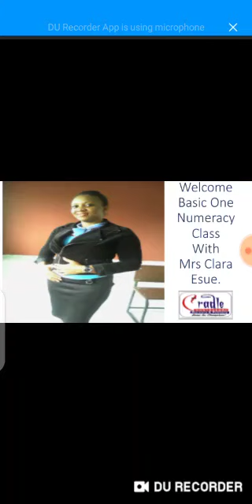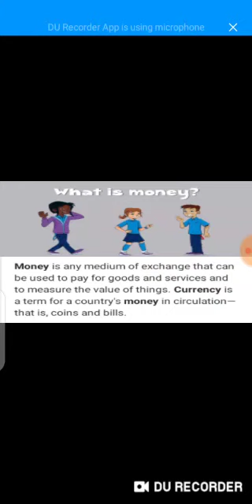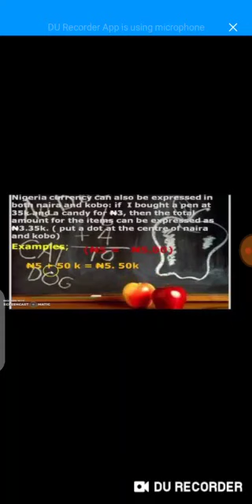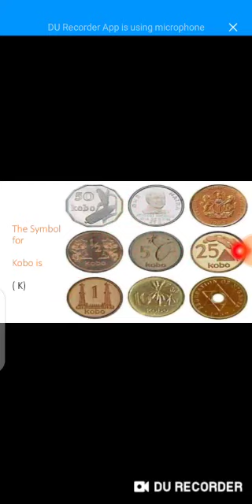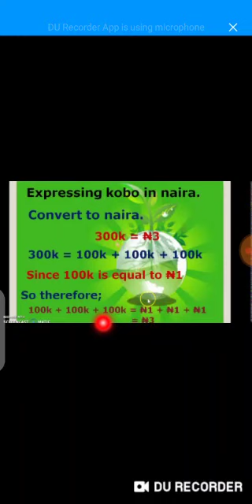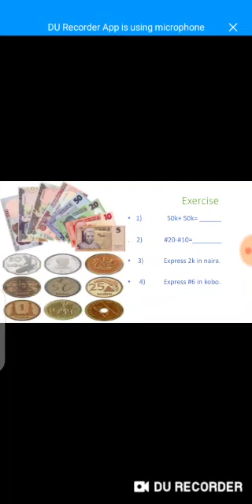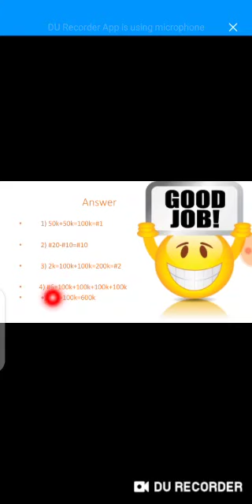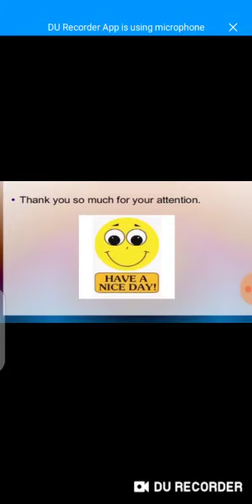Basic One Numeracy Money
The Cradle Montessori School Benin City: Basic One Numeracy  Money